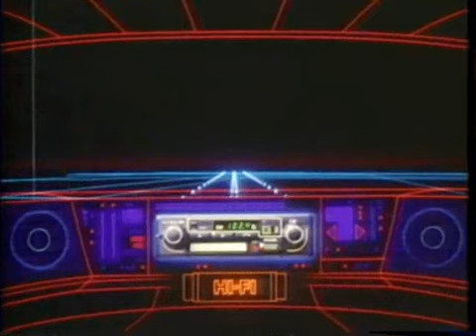Benny the Butcher & Rick Ross - Where Would I Go (Slowed + Reverb)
Jumped in the game feet first